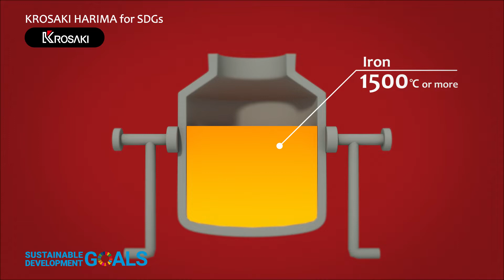What exactly is Krosaki Harima? What exactly is a refractory? - Krosaki harima SDGs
Things that we are familiar with, such as cars, houses, buildings, bridges, home appliances, cell phones, tableware, cans, etc., are made from steel.
Krosaki Harima is manufacturing refractories, a material that can withstand temperatures of 1,500°C or higher, which is essential to produce iron. Krosaki Harima supports the necessities of your daily life with its technology to “Control the Heat". In the same way as how cooking pots that could withstand 180°C heat made it possible for us to eat tempura, the refractory manufacturing technology of Krosaki Harima made steel ideal for automobile manufacturing, making it possible for people around the world to drive cars.
Furthermore, we support the development of space research by manufacturing space telescope mirrors. Krosaki Harima is expanding the realm of your daily life by utilizing its heat management technology to achieve temperatures that could not be created using conventional technology.